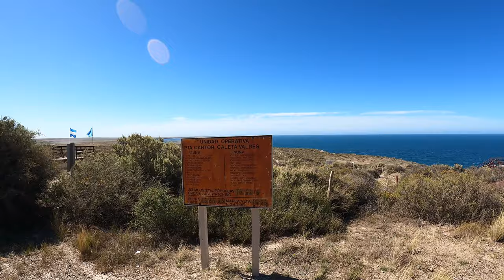【4K】ARGENTINA Patagonia - escénica CALETA VALDÉS - WALK tour 2022 PUNTA CANTOR - Valdés Península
【4K】ARGENTINA Patrimonio NATURAL - CALETA VALDÉS - Patagonia WALKING tour 2022 Provincia de Chubut PENINSULAVALDES PUNTA CANTOR Mar Argentino

Imágenes 4k recorriendo en el mes de febrero del año 2022  CALETA VALDES.

Caleta Valdés es una albúfera que alcanza los 35 km en dirección norte-sur, ubicada al este de la península Valdés, provincia del Chubut, Argentina.

Es una porción de mar separada del mar Argentino por una franja de tierra compuesta por canto rodado, grava y arena, y conectada al mar abierto a través de una pequeña boca en su extremo sur. En su interior existen dos grupos de islas con características geomorfológicas propias (algunas de ellas son Primera, Segunda y Gaviota).

Su porción media contiene poblaciones de pingüinos de Magallanes, y la parte más cercana a la boca es utilizada como refugio por los elefantes marinos del sur entre agosto y abril, dada su protección del mar y de los vientos, convirtiéndose en uno de los pocos apostaderos continentales de dicha especie.​

También, desde 1983 conforma una Reserva Provincial Turística de 10000 ha, con el objetivo de preservar la fauna local.

En punta Bajos se encuentra el Faro Punta Bajos, perteneciente a la Armada Argentina, librado al servicio el 12 de octubre de 1927.​

El nombre fue colocado en honor a Antonio Valdés, protector de una expedición española que se extendió alrededor del mundo, entre 1789 y 1794, que bautizó con ese nombre a la caleta. Posteriormente la península pasó a tener el mismo calificativo en lugar del de "San José", en los mapas de los primeros pobladores.

Algunos ejemplos de fauna local son: elefantes marinos (Mirounga leonina), lobos marinos (Otaria flavescens), guanacos (Lama guanicoe), maras (Dolichotis patagonum), pingüino de magallanes (Spheniscus magellanicus), orca (Orcinus orca), entre otros.